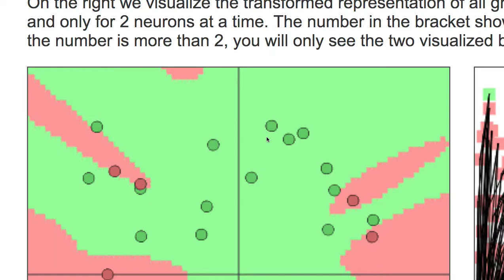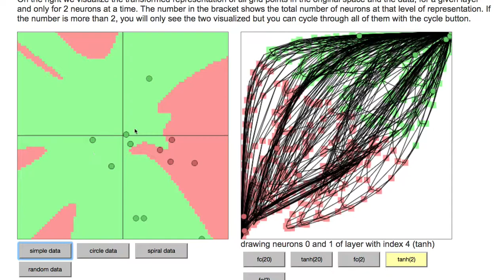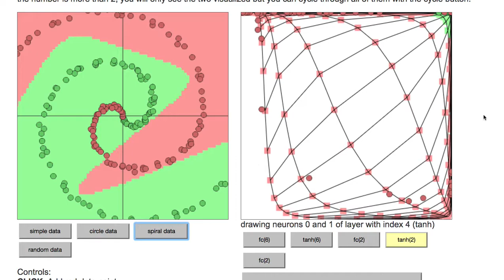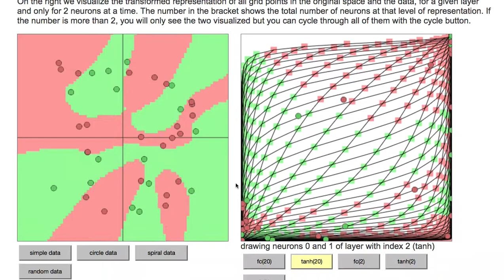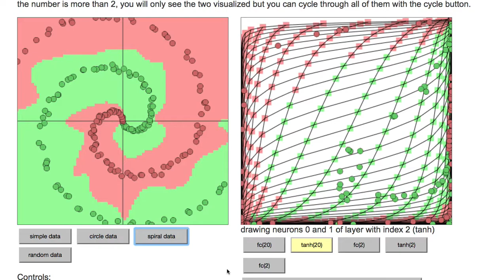[머신러닝] 822 - ConvnetJS demo